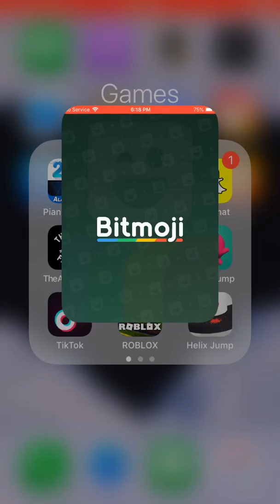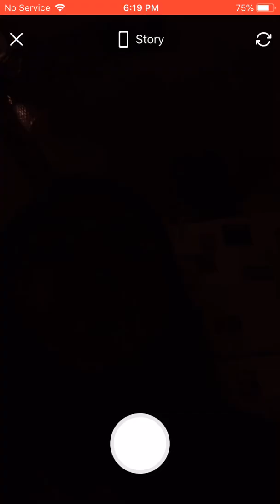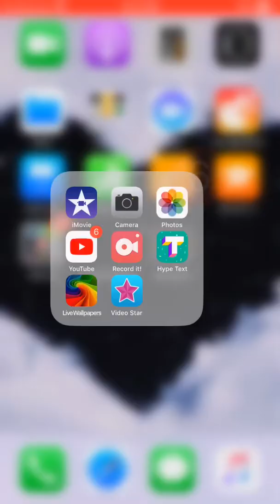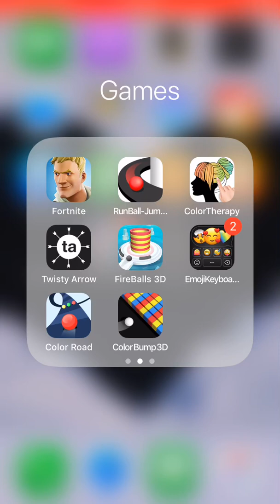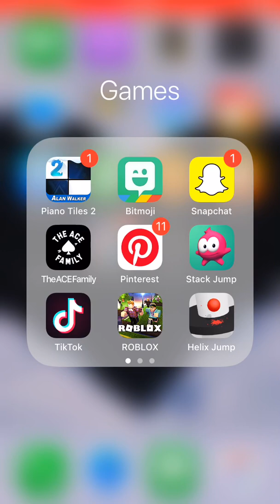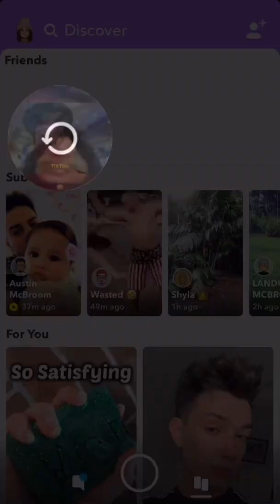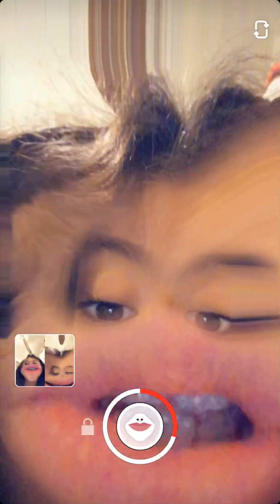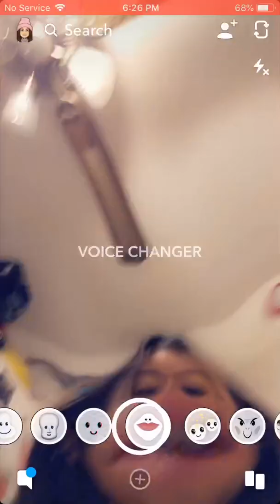What’s on my phone